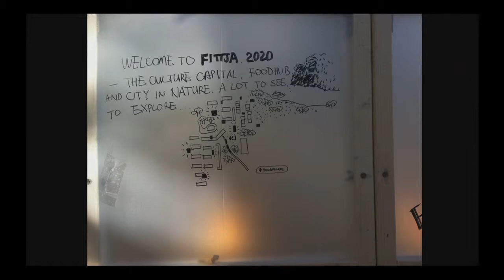Creative Time Summit | Activating Public Space: Miriam Anderson Blecher of Botkyrka Konsthall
Miriam Anderson Blecher, Curator of Botkyrka Konsthall, presents during “Activating Public Space” at the 2014 Creative Time Summit: Stockholm, a collaboration with Public Art Agency Sweden.